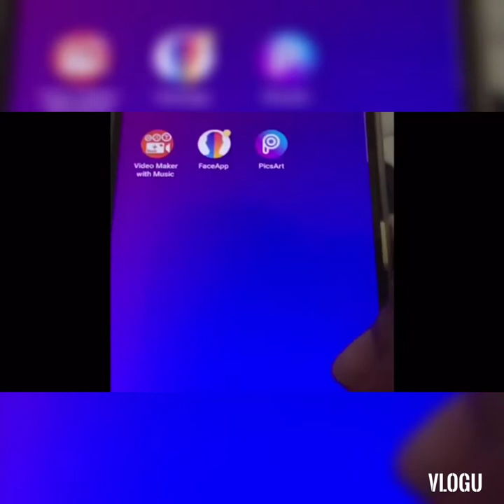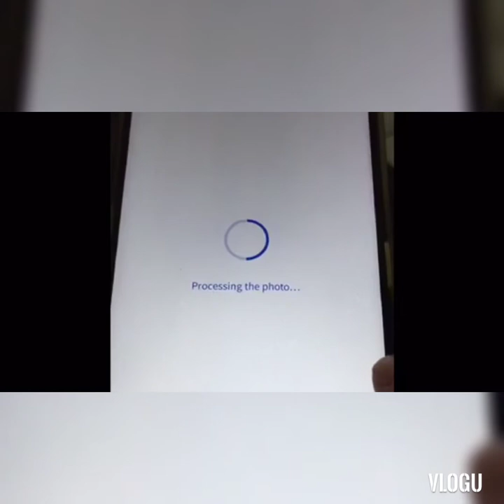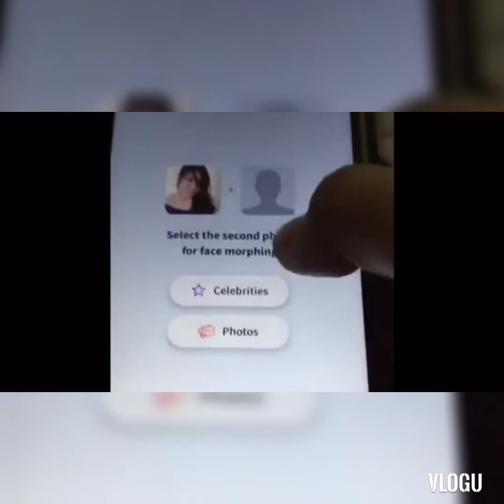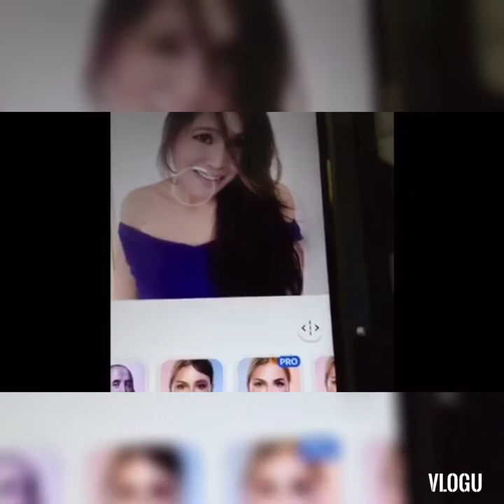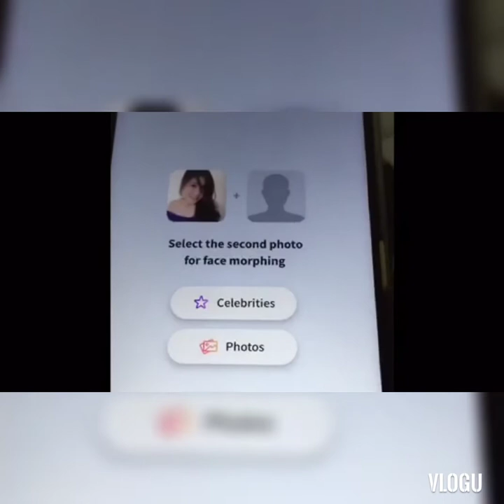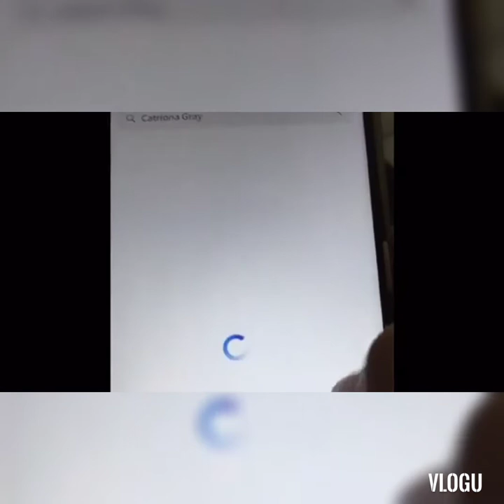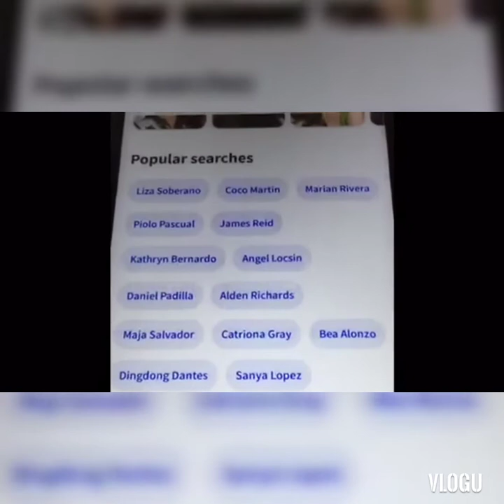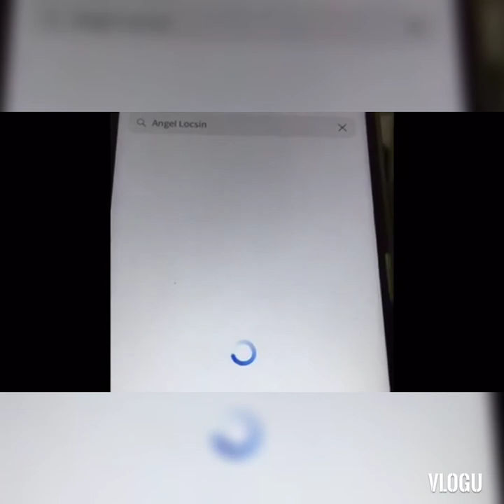FACEAPP PAANO KO ENEDIT PICTURE KO